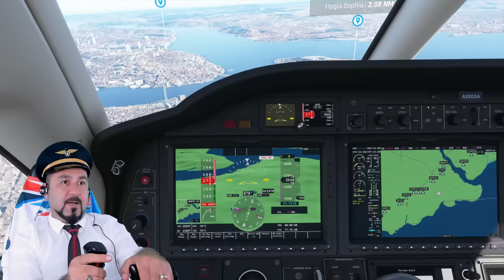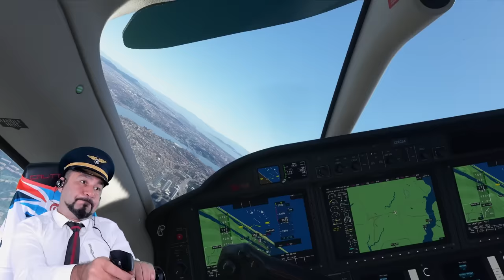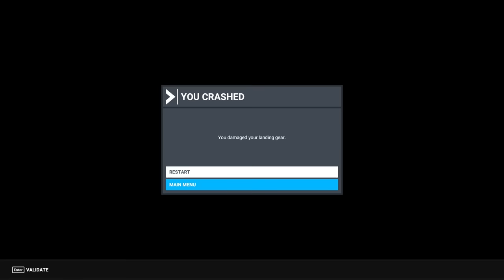DELİ PİLOT İLE GS-FB-BJK STADYUM TURU | VODAFONE ARENA-TT STADI- SARACOĞLU | FLIGHT SIMULATOR 2020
Deli pilot olarak şimdi daha iyi bir uçakla İstanbul semalarında bu kez stadyumlarımızı geziyoruz. Derbi yaklaşırken, Galatasaray Türk Telekom Stadı, Fenerbahçe Şükrü Saracoğlu, Beşiktaş Vodafone Arena stadlarını ziyaret ettik. Microsoft flight simulator 2020 oyununu böyle oynayan yok! Deli Pilot serisinin devamı için rekor beğeni alabilir miyim? Cansınız

VİDEO İÇERİĞİ:

Daha önce Euro Truck Simulator (ets2) Fernbus simulator vb bir çok oyun oynadık. Şimdi de Microsoft flight simulator 2020 oynuyoruz. Pazar günü derbi var ve bende İstanbuldaki takımlarımızın stadyumlarını gezeyim dedim. Oyunda İstanbul'u daha güzel hale getiren, stadyumları ve bir çok binayı ekleyen onur kardeşimize teşekkürler.